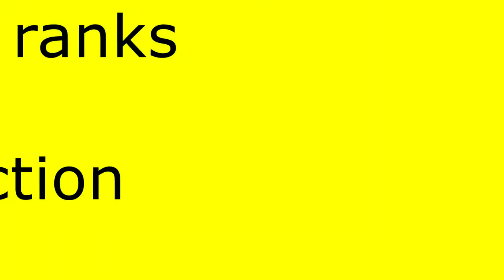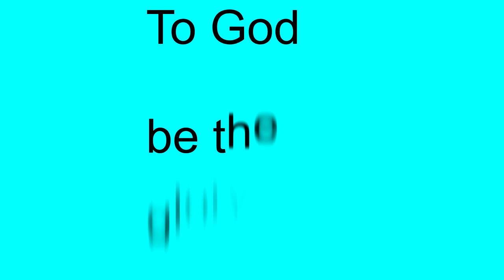LEVIS OPIYO OFFICIAL KENYAN PREMIER LEAGUE 2022 SEASON HIGHLIGHTS